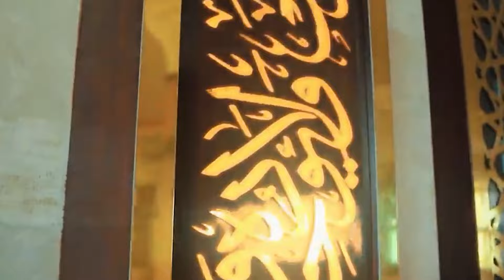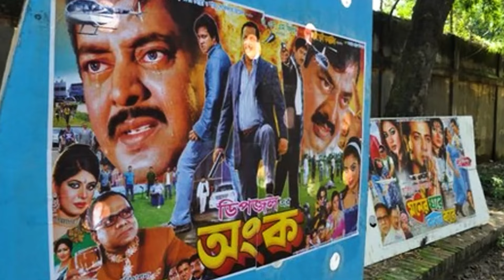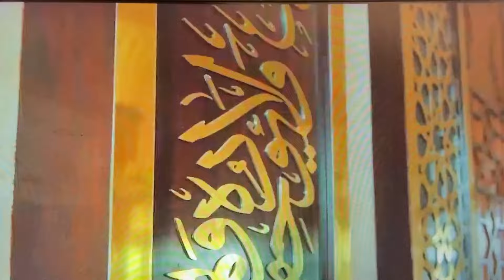Interesting Facts About Bangladesh in Nepali l yasto achamma ko mushlim desh l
Maitighar News is authorized to upload this video. Using of this video on other channels without prior permission will be strictly prohibited. (Embedding to the websites is allowed)